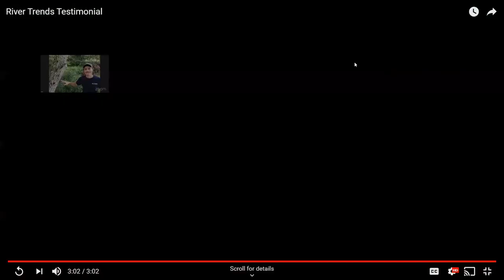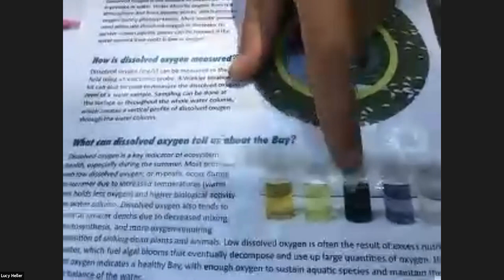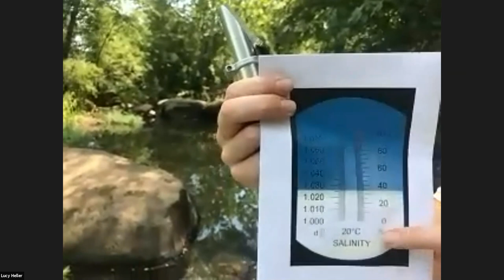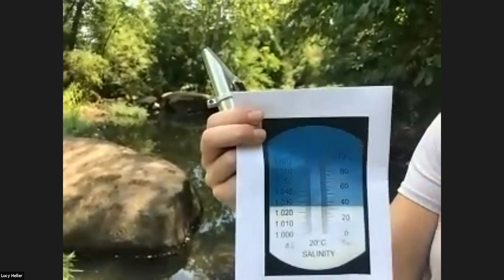Breakfast on the Bay: RiverTrends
RiverTrends aims to educate community members about their impact on water quality and to track conditions of waterways in Virginia flowing into the Chesapeake Bay. Volunteer monitors see firsthand how local actions impact their waterways, then use this knowledge to encourage others to be stewards of their rivers and surrounding lands, while providing valuable baseline water quality data.